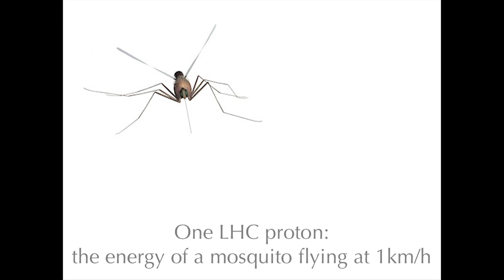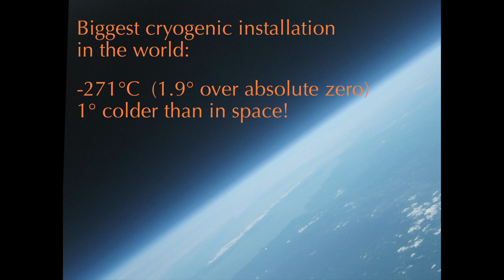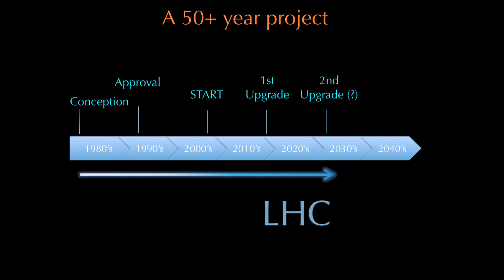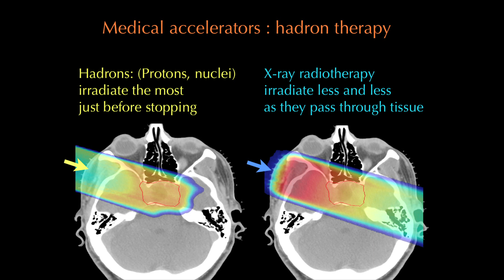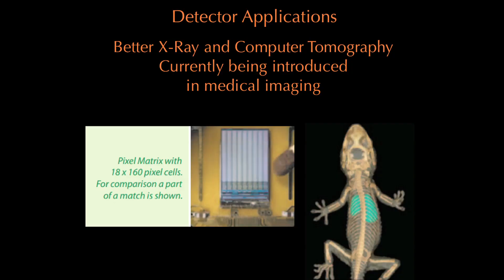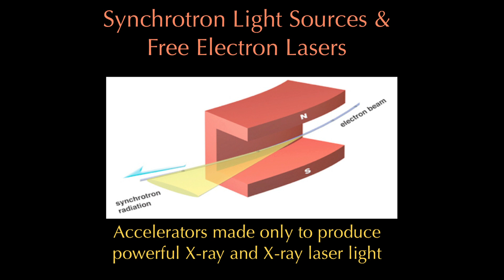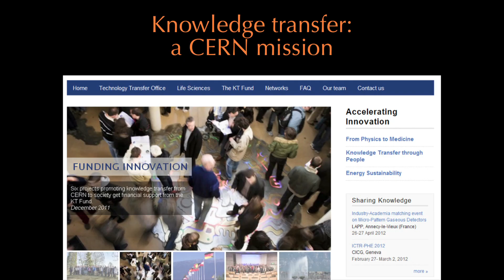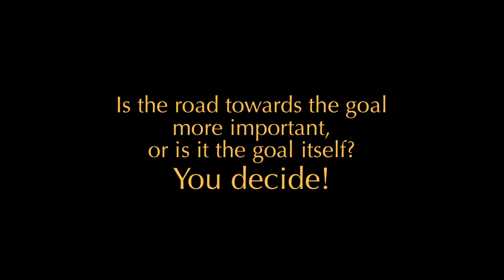Is it worth building huge particle accelerators? | Piotr Skowronski | TEDxWarsaw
Accelerator and nuclear physicist Piotr Skowronski comes to us from CERN where he has been a staff researcher since 2009, following a long association with the centre which goes back to his student days. He and his colleagues are currently designing CERN's future giant particle accelerator called CLIC.